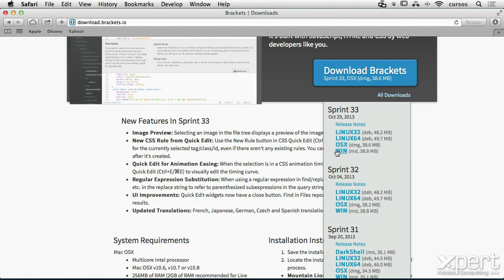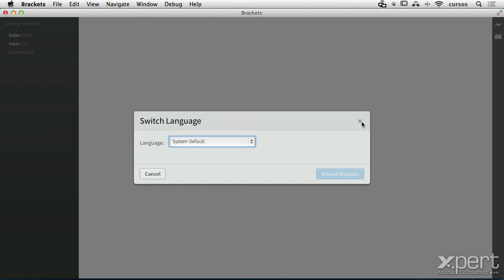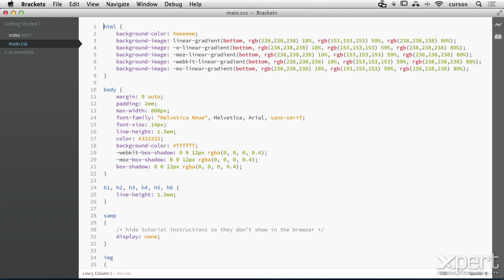Clase 02 - Interfaz de Brackets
En este video conoceremos la interfaz del editor de código gratuito Brackets